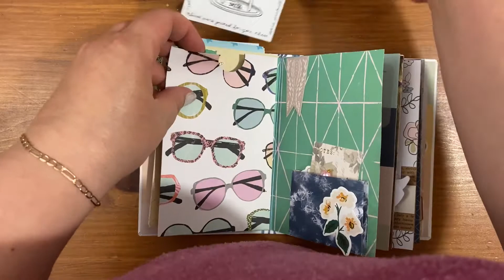Studio Forty Mini Album Happy Mail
A Happy Mail Mini Album for my friend Clair made with mostly Studio Forty products and a few bits from my stash.

They have so many gorgeous collections at great prices.